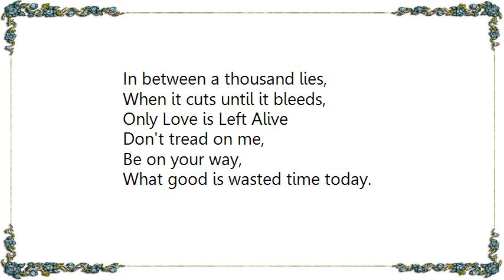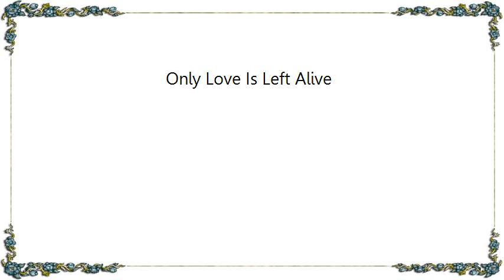Walter Egan - Only Love Is Left Alive Lyrics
[Lyrics Walter Egan - Only Love Is Left Alive]
By Walter Egan

My heart's not stone,
You'll never take my dreams away.
So sure so wild I was,
'So what' you say,
What good are wasted tears today.

You can dream a thousand dreams,
In between a thousand lies,
When it cuts until it bleeds,
Only Love is Left Alive

Be on your way,
What good is wasted time today.